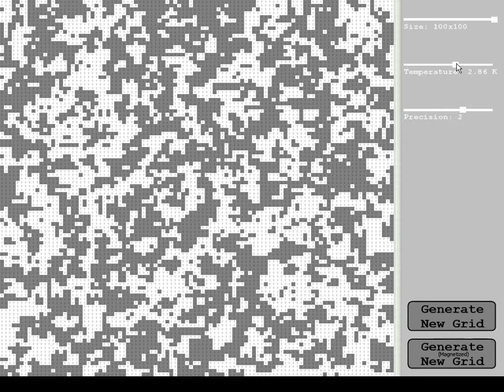Metropolis-Hastings Algorithm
Simulation of the two-dimensional Ising Model through the Metropolis-Hastings algorithm. A Monte Carlo simulation.